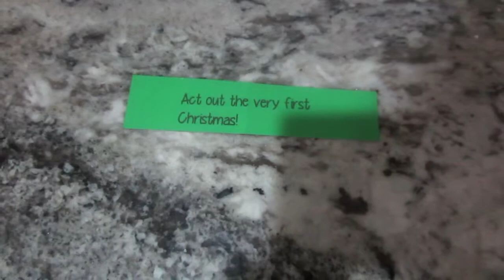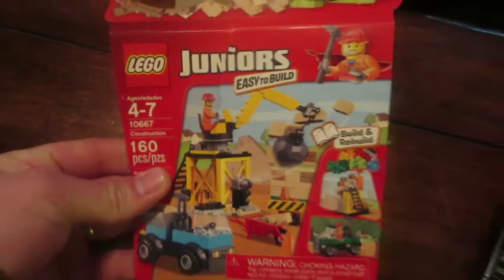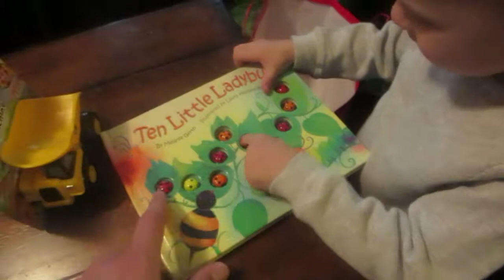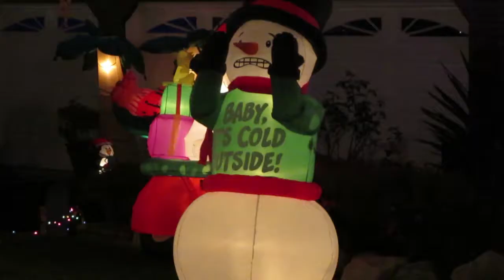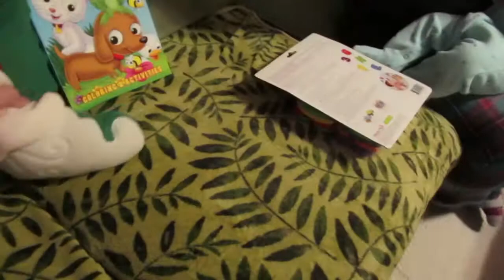December 2014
Christmas Eve program here in Vegas with Mom, Christmas Eve and Thoroughbred st Lights in CA with my Dad.